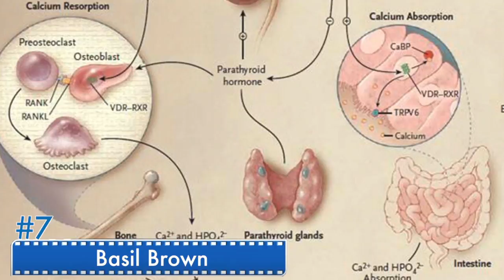Top 10 Unusual Death Caused By Food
Many of us have unhealthy eating habits, but there are some cases where food just outright betrays the consumer. Here are some bizarre ways in which people have died in the top 10 unusual deaths caused by food
Number 10: Adolf Frederick
Number 9: Vladimir Likhonos
Number 8: Edward Archbold
Number 7: Basil Brown
Number 6: Bando Mitsugoro VIII
Number 5: Sherwood Anderson
Number 4: Steve Peregrin Took
Number 3: George Plantagenet
Number 2: Ilda Vitor Maciel
Number 1: Vincent Smith, Jr.